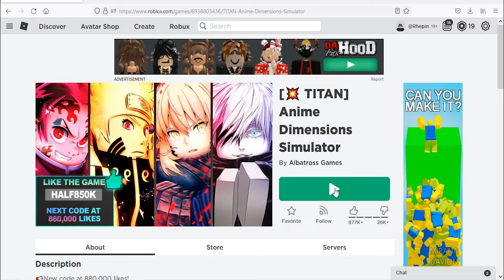Roblox Anime Dimensions New Codes April 2022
New codes for gems & boosts in Roblox Anime Dimensions.